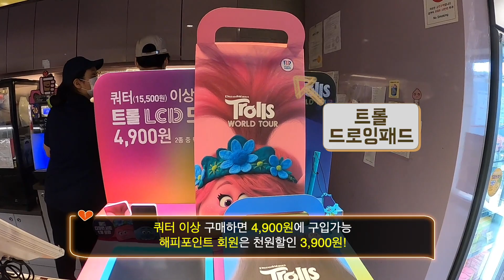트롤 드로잉패드 배스킨라빈스31 쿼터 사고 3,900원에 득템! Trolls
자주 나오는 배라의 굿즈!
이번엔 좀 쓸만한게 나왔더라구요~
집에 전자패드가 하나 있긴 하지만
트롤 드로잉패드는 핑크, 블루 선택도 할 수 있고
많이 더워졌으니 시원하게 아이스크림먹고 저렴하게 득템도 하고
사고나서 보니 아이리버 제품이더라구요 의외로 괜찮은 중이에요

꼭 아이스크림 사고나면 갑분 과학시간!
드라이아이스놀이도 해요~

아이스크림사고 한참을 놀 수 있는 일상 브이로그 😊

쿼터 이상 사면 4,900원에 구매할 수 있는 드로잉패드
해피포인트 회원이면  5월5일까지 1천원 할인 (적립금차감 없음) 받아서 3,900원에 살 수 있답니다~